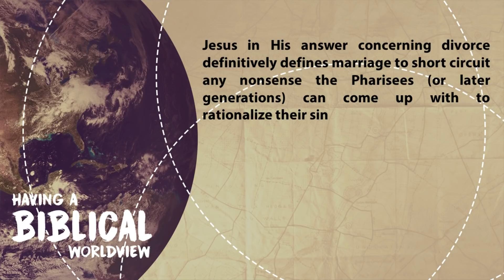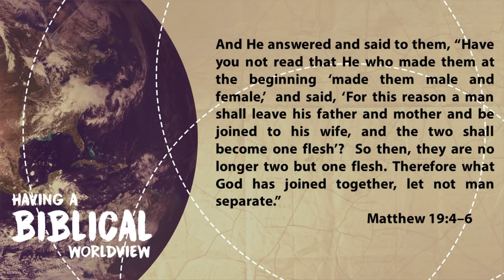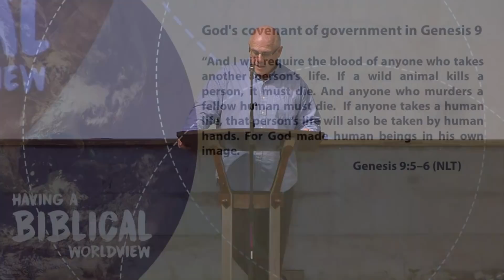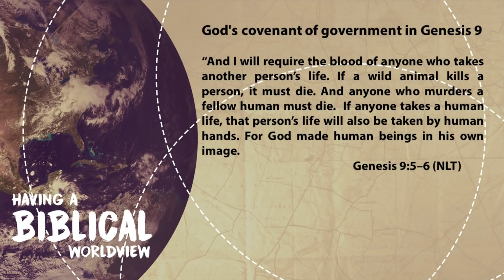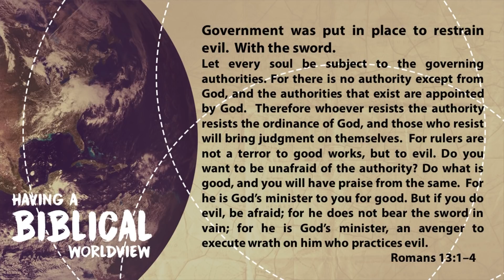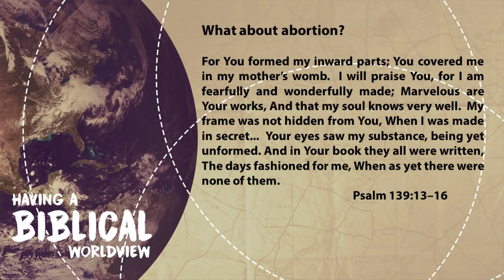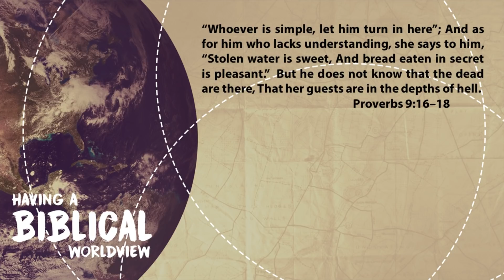"Biblical Worldview On PC Issues" Part 1 // Exodus 20:12-17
Part 17 from a series on Having A Biblical Worldview.  From Sunday, December 30, 2018, at Calvary Chapel Tri-Cities, Kennewick, WA. By Pastor Steve Whinery.